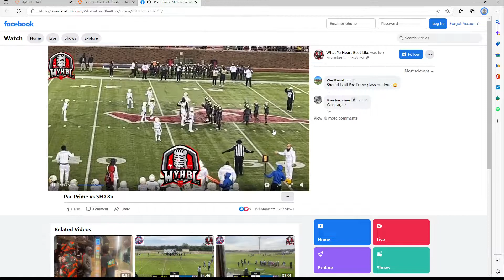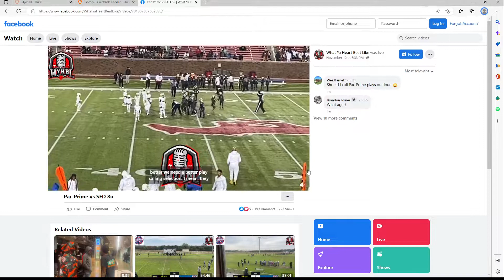PAC Prime vs SED2